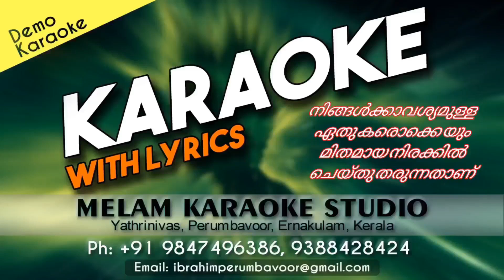lokarakshakan karaoke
YATHRINIVAS COMPLEX
AM ROAD
PERUMBAVOOR
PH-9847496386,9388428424